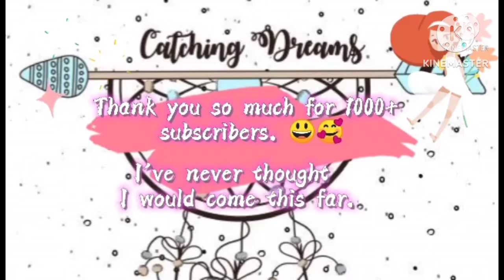SUNDAY BONDING, MAKING SUMAN OUR OWN ILOKANO VERSION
Thank you so much for all your support guys, God bless everyone...